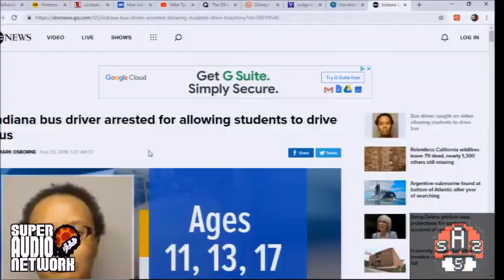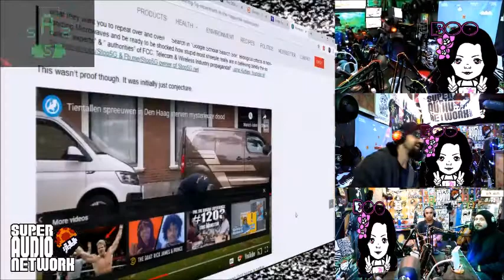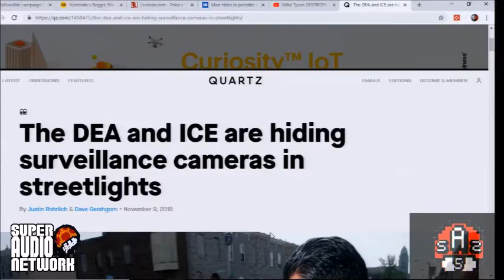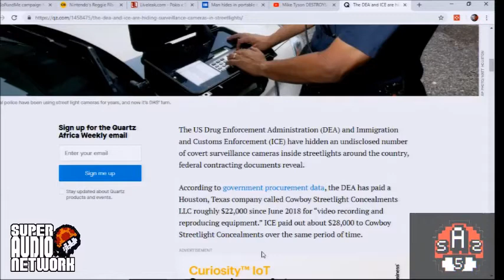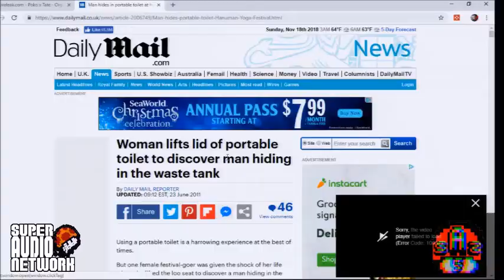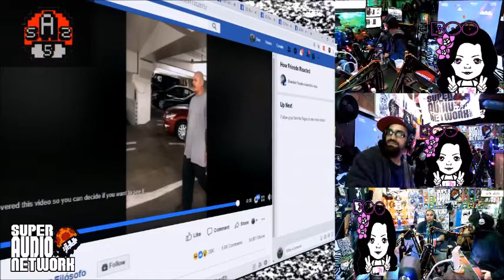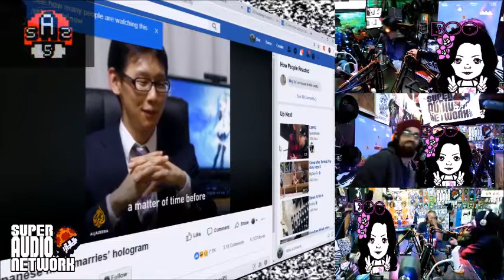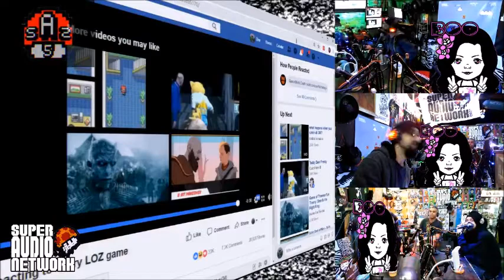SAS S5:E143 With Lady Boo - Dr Scum - Funko BERT